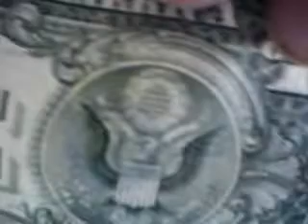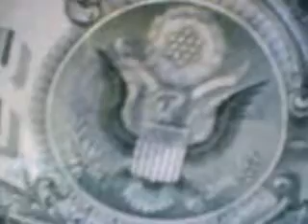RTRRTV 0156 RATV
the New Dynasty as shown on the one dollar bill. The pyramid and vulture point to Egypt where the New Dynasty is rising on November 4th 2008. Varuna, Eris and Altair in Aquila as prominent in the Obama inauguration horoscope. Holy, war, jihad, the rise of the new pharaoh and the kabir. Kabirs were called ALHIM or Elohim, also Archangels.